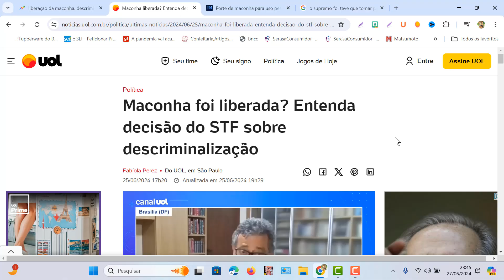O uso da m@c0nha REALMENTE FOI LIBERADO no BRASIL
A DESCRIMINALIZAÇÃO da M@CONHA no Brasil: O uso da maconha REALMENTE FOI LIBERADO no BRASIL?
Neste vídeo vamos discutir a decisão do Supremo Tribunal Federal de descriminalizar o porte de maconha no Brasil de até 40 gramas da droga. Entenda oque realmente aconteceu com essa decisão do STF e poque o STF chegou a esta decisão!

Descubra tudo sobre a descriminalização da maconha no Brasil e se o uso da maconha realmente foi liberado no país. Saiba mais neste vídeo informativo!

Venha fazer parte da família BIOLOGIA LEGAL!!!
Acesse todos os vídeos abaixo!